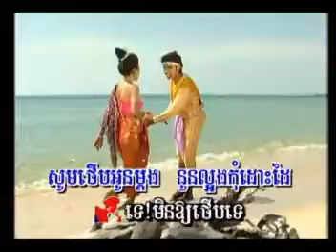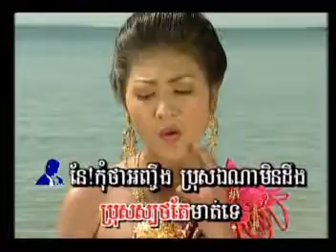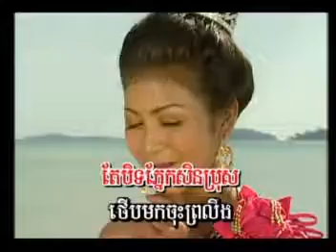ឈូករ័ត្នមាសបង​ សុិន សុីសាមុត និង រស់ សេរីសុទ្ធា ខារ៉ាអូខេ ភ្លេងសុទ្ធ